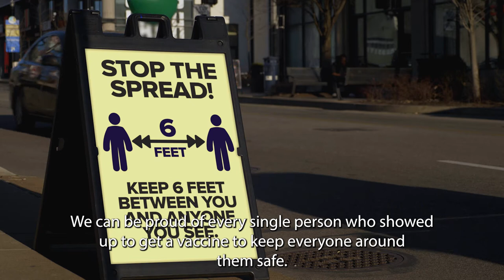Susie Chant's Canada Day Message 2021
North Vancouver Seymour MLA Susie Chant speaks about the choices around how to spend Canada Day after such a difficult year, the success in combatting Covid-19, and the discovery of hundreds of unmarked graves around former residential schools

Follow Susie Chant:
susiechantnvs.ca
Facebook.com/susiechantnvs
Instagram.com/susiechantnvs
Twitter.com/susiechant_nvs